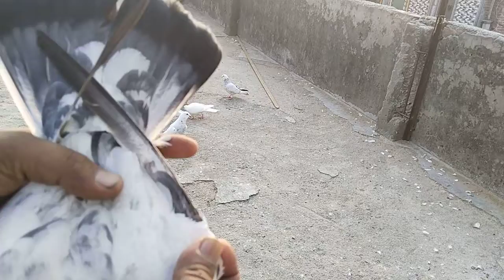madrasi kabutaron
madrasi kabutar